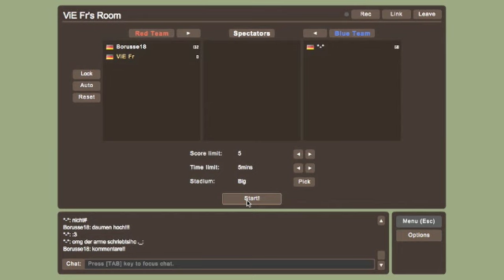Let`s Play Hax Ball #2 ★ Tolle Themen | mit Julia, Yannick & ViE Fr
Danke an Julia und Yannick. :)
Ich hoffe euch gefällt das Video und wenn ja, lasst doch einfach ein Like da! :D Und schreibt in die Kommentare, was ich noch Let´s playen soll. :)

Meine Maus:

Mein Headset: